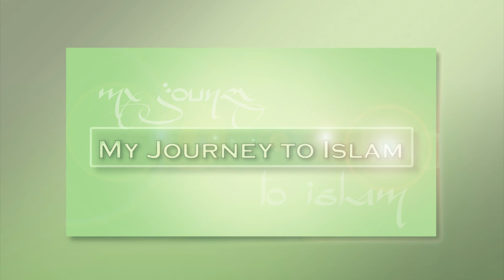My Journey to Islam - Br. Jameel Johnson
Prince George's Muslim Association's Da'wah & Religious Committee presents "My Journey To Islam". Each month we will have a guest speaker sharing with us their story of how they came to Islam, what compelled them, and how it has changed their lives in the most positive way for eternity Insha Allah.

Also check out our youth facebook page and twitter by searching: PGMA Youth Group